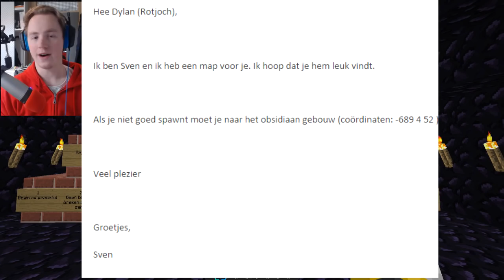EEN SUPERVETTE MAP - MAP VAN EEN KIJKER #1